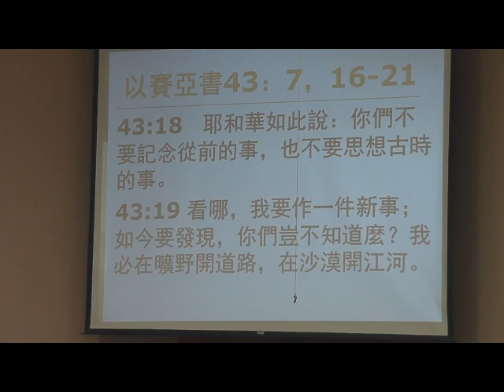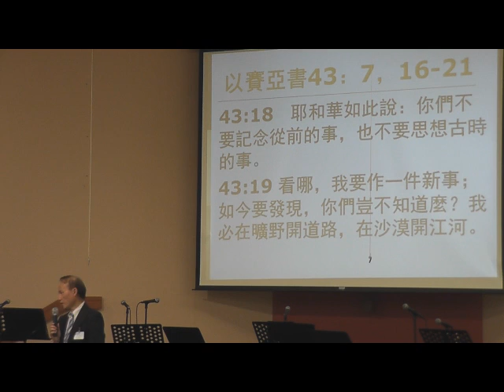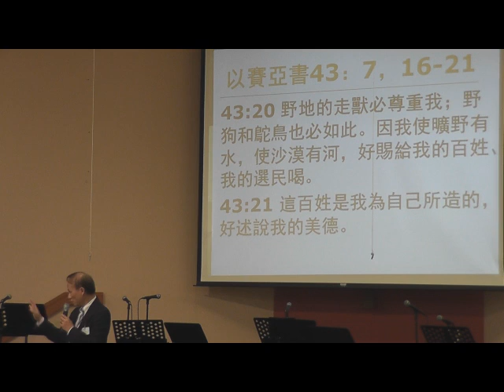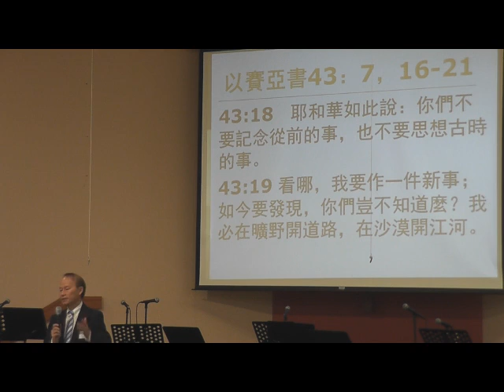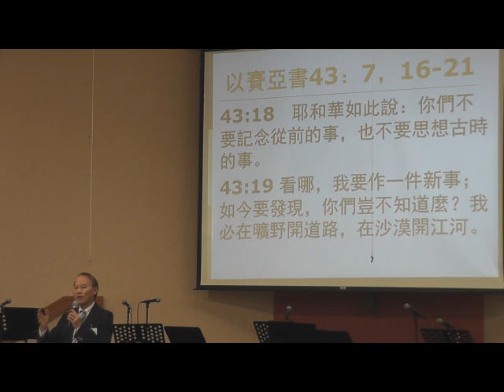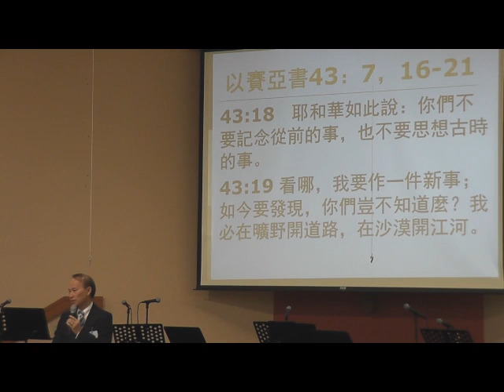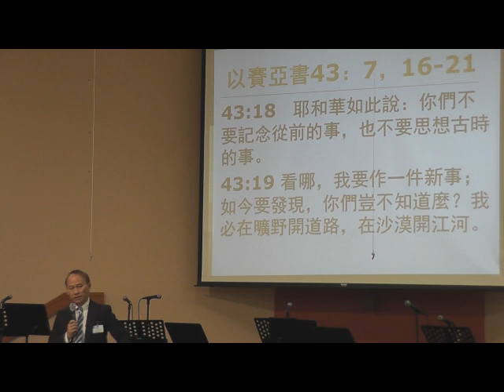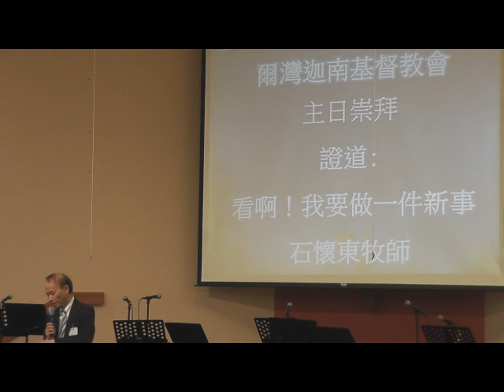ICCCC Sunday Sermon 09-08-13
Sunday sermon by 石懷東牧師 Rev. Daniel Shih